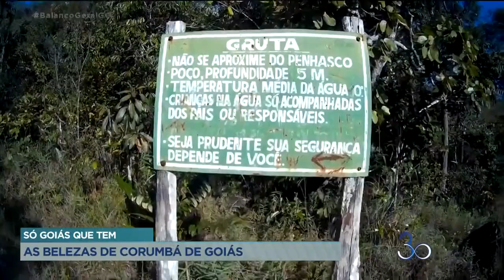SÓ GOIÁS QUE TEM: AS BELEZAS DE CORUMBÁ DE GOIÁS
COLADINHA EM UMA DAS CIDADES MAIS VISITADAS DO ESTADO, TEM UMA OUTRA CIDADE QUE AINDA NÃO É TÃO CONHECIDA PELOS TURISTAS, MAS QUE GUARDA UM VERDADEIRO TESOURO A SER DESBRAVADO. HISTÓRIA, TRADIÇÃO, CULTURA. TUDO ISSO PODE SER ENCONTRADO EM CORUMBÁ DE GOIÁS.